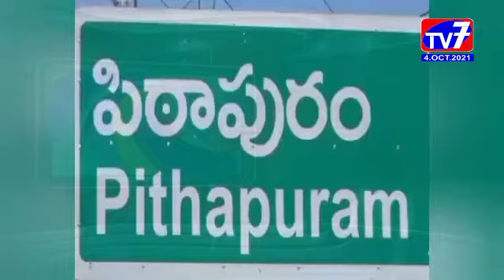పిఠాపురం|04-10-2021|TV7 NEWS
జర్నలిస్టులపై కాకినాడ సిటీ ఎమ్మెల్యే ద్వారంపూడి చంద్రశేఖరరెడ్డి అనుచిత వ్యాఖ్యలను ఖండిస్తూ పిఠాపురం నియోజకవర్గ ప్రింట్ అండ్ ఎలక్ట్రానిక్ మీడియా ప్రతినిధులు స్థానిక తాసిల్దార్ కార్యాలయం వద్ద రాస్తారోకో నిర్వహించారు.